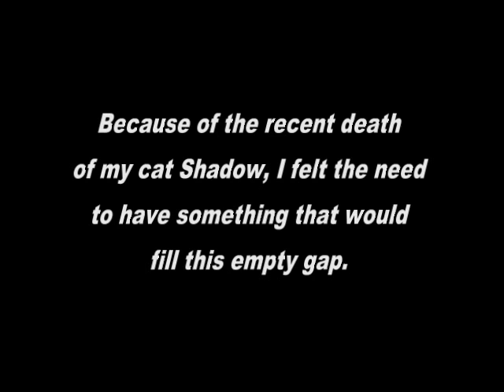My Cat Scouse the robot kitty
When my cat died, i couldnt just go out and get another kitty, he was my friend and partner in crime LOL - i miss him and i cant bring myself to just replace him - so this robot gave the cruch i needed to help get over missing him...